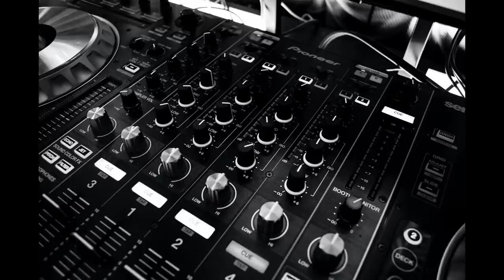MIX NARODNIH HITOVA 2022